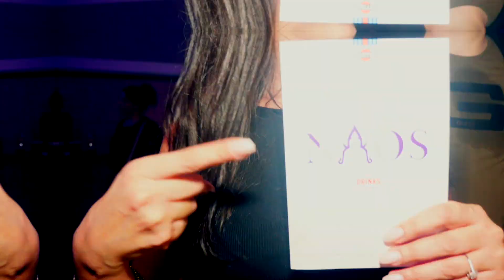Aftermovie Naos : After New year Disco Dasco (2/01/2020)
Facebook & insta : Cacco Jimmy The-Graphist `
Réalisation vidéo  et montage pour tout type d'événement.